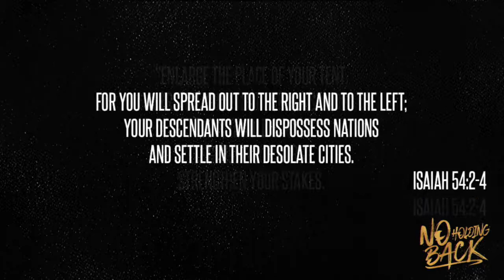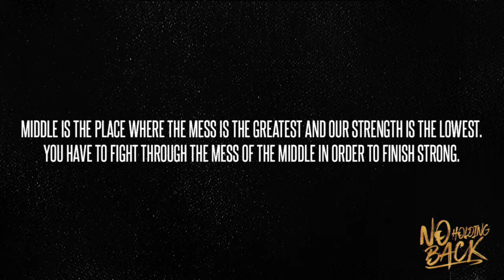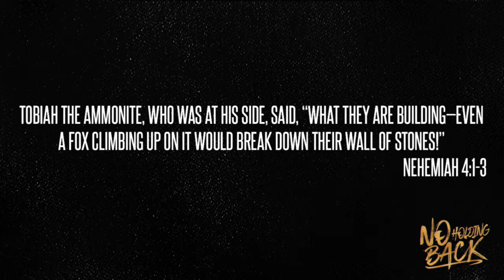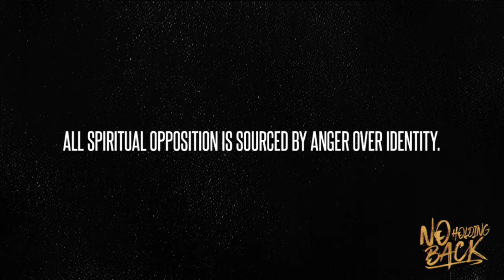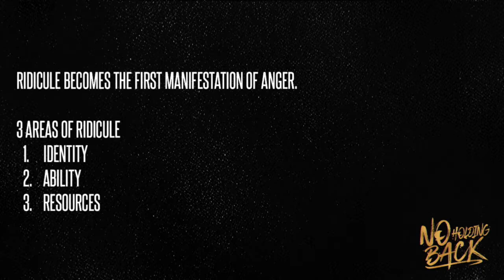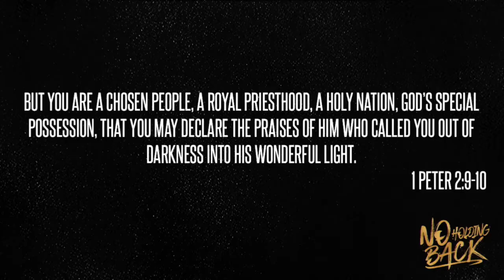No Holding Back: Fighting Through the Mess to Finish Strong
Sermon by Pastor Charlie Weir from the 11am service on August 4, 2019 at Gateway Church in Franklin, TN.